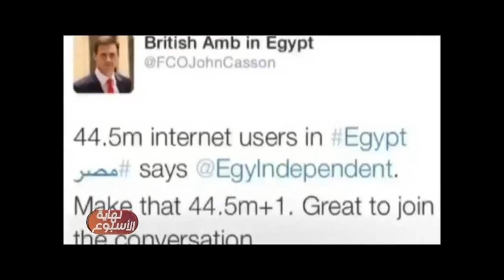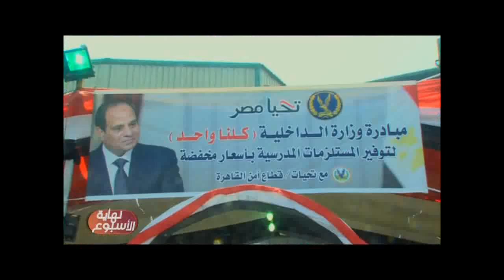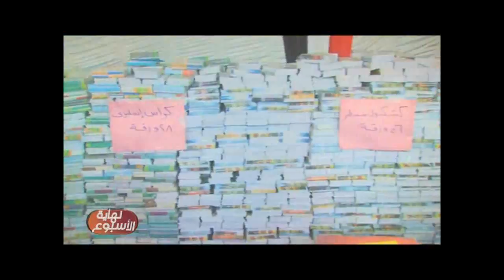نهاية الأسبوع| مع مها موسى وحوار خاص عن تطوير "بنوك الدم" حلقة 6_9_2018